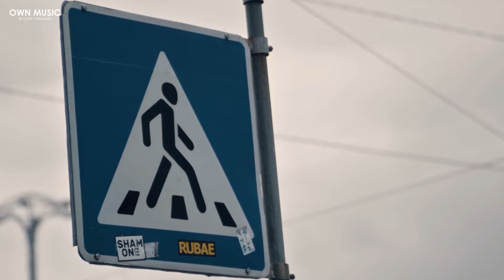Every Breath You Take Max Oazo & Camishe (The Distance & Igi Remix) | Best Deep House Mix 2025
The Police - Every Breath You Take Max Oazo & Camishe (The Distance & Igi Remix) ✖ Itunes ✖ Spotify

This is an amazing song filled with pop and some chill out vibe 😋  Hope you guys enjoy this one & don't forget to like the video and enable the " 🔔 " to not a miss any uploads from us 💙

📃 The Police - Every Breath You Take (Lyrics)

And every vow you break